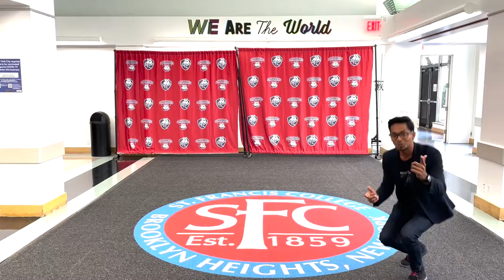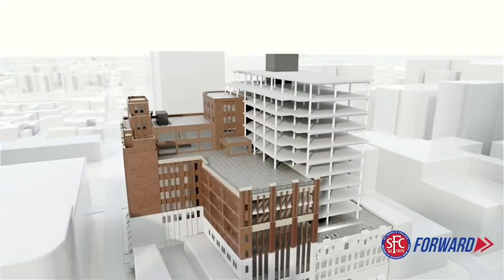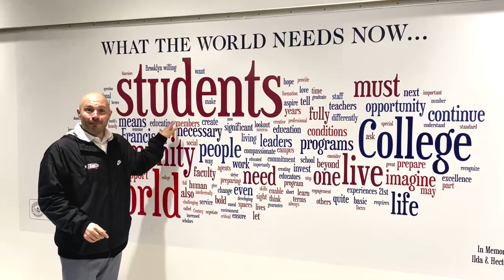How to get into St. Francis College, New York | About the college | Global Survival Guide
Founded in 1859,  @sfcedu is one of the most prestigious and renowned colleges in the USA. It is currently home to over 2500+ students from over 80 countries across the globe. Ranked by Forbes as the ‘Best Value College,’ the college has been a learning ground for many distinguished personalities.
Follow me as I take you on tour inside the walls of this historical landmark and hear into some fantastic conversations with the teachers at St. Francis College, Brooklyn Heights, New York.

Keep an eye on the page as Part 2 of this series is coming soon.
I'm Ashish. This is my channel about studying, working, and traveling in a foreign land.

Hi there! New to my channel? If so, here's what you need to know - I launched iSchoolConnect - a platform to help students get admitted to universities worldwide, and also get access to student loans, accommodations, test prep, visa consultation, and more.